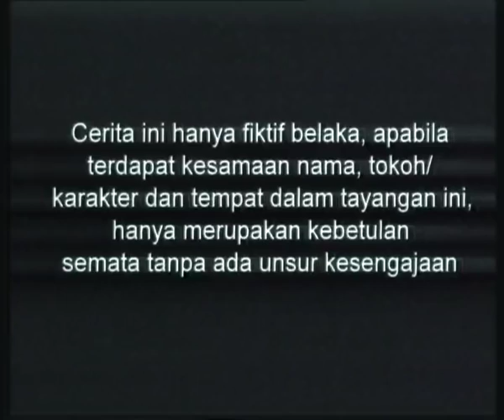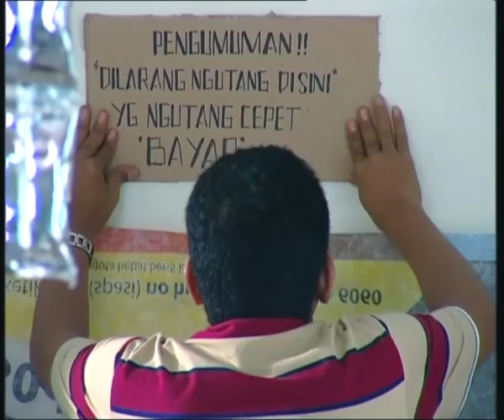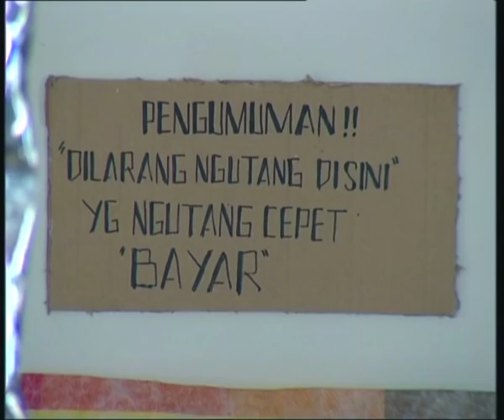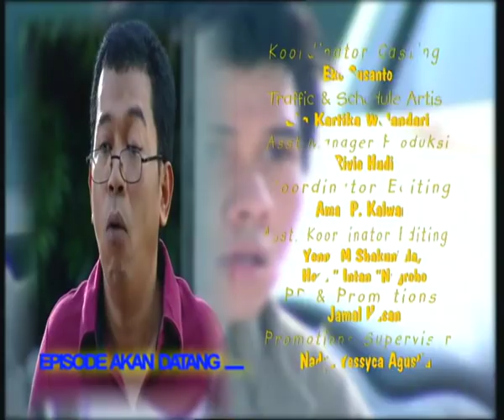Cinta Bunga - Season 01 | Episode 12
Selamat Menonton